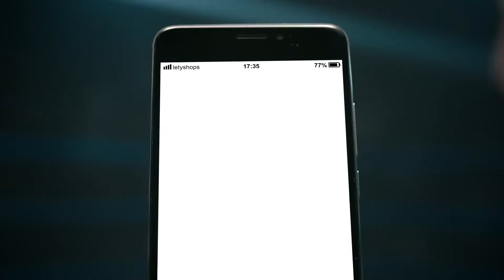Кэшбэк сервис LetyShops – верни своё